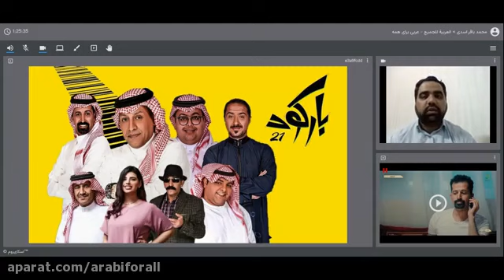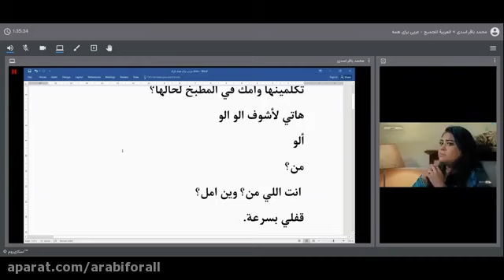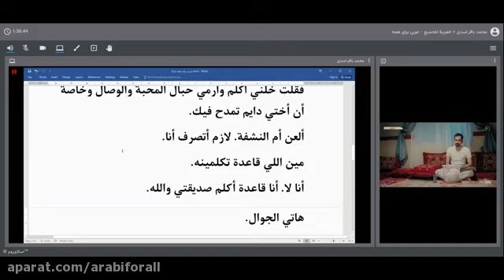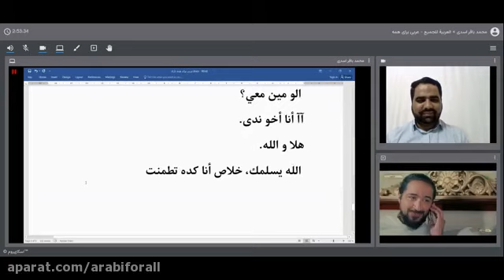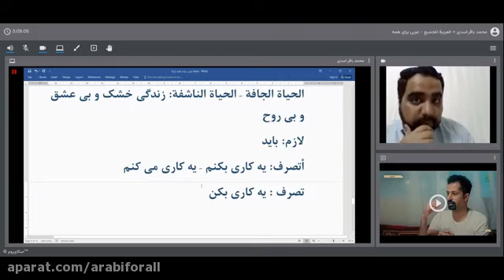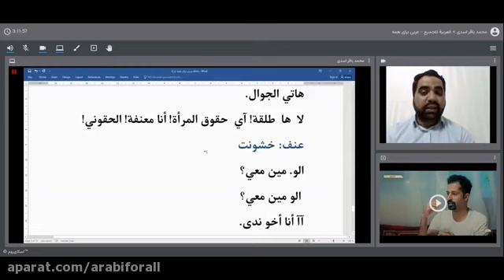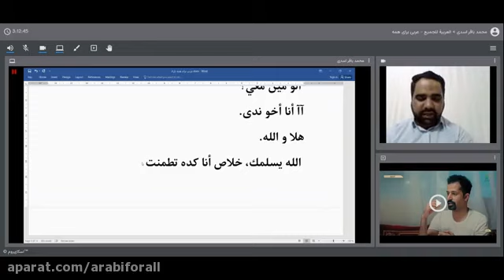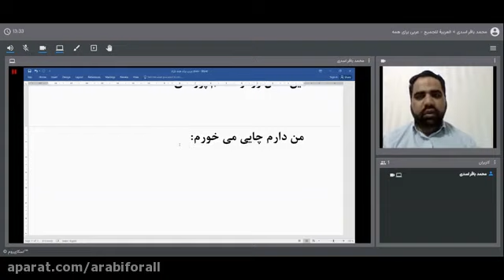Arabic conversation training with video- Saudi dialect training with Mohammad Baqer Asadi